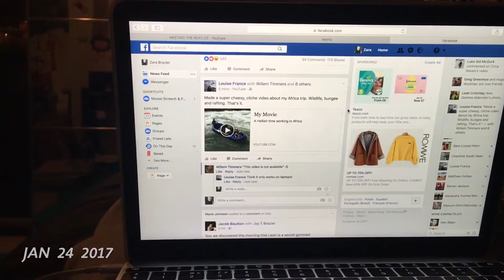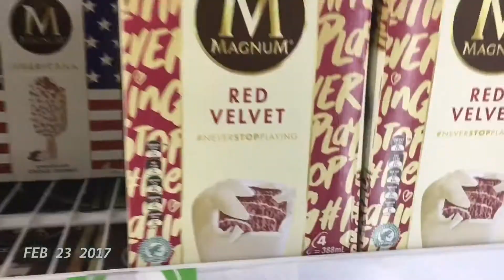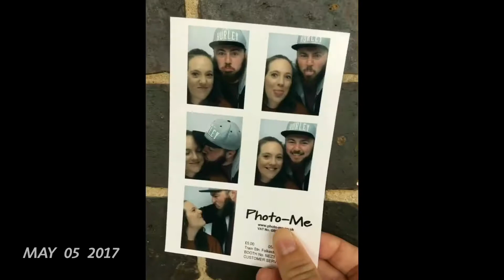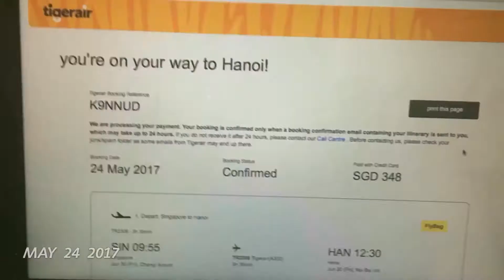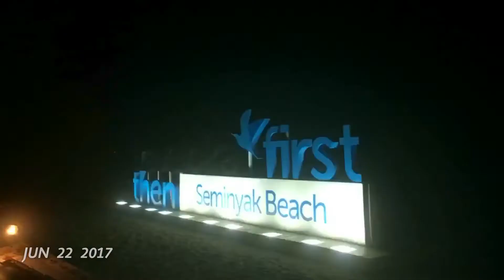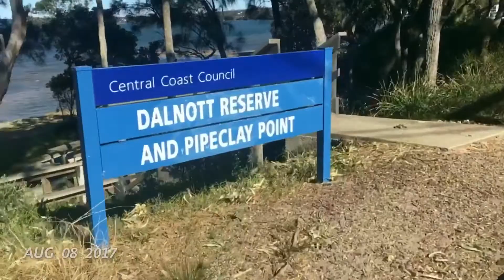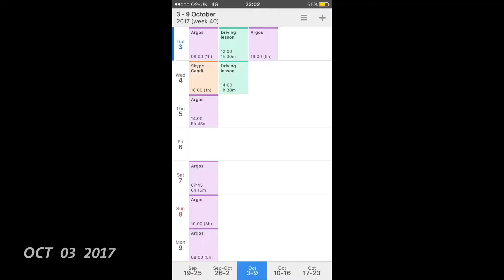2017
1.5 seconds of most days throughout the year 2017.